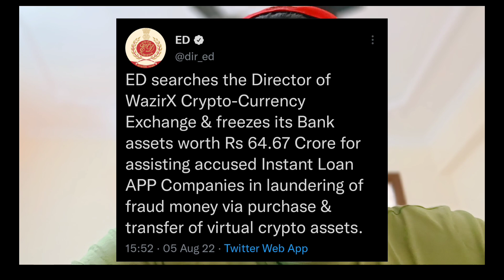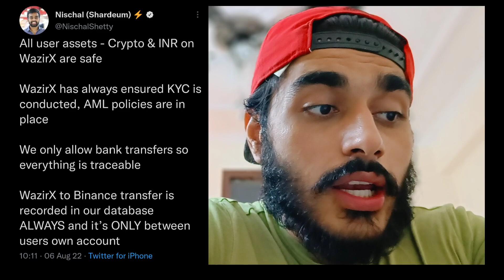Wazirx Users Fund Safe or Not🚨| Wazirx Users must Watch ⚠️|Crypto News Today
79,25,41,50,00,00,000₹ worth firm in Crypto Now🤑|Shiba inu Shocking news🚨|Crypto News Today|Shiba

description 🛑
luna coin